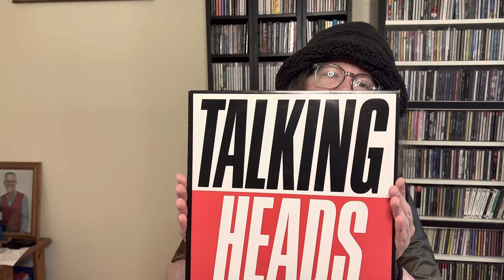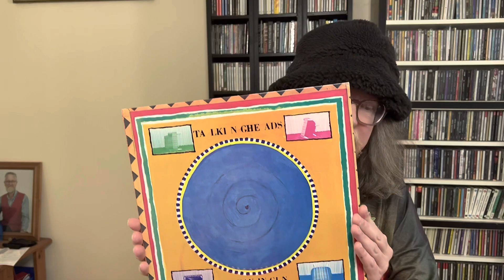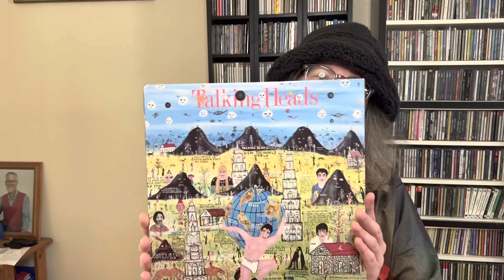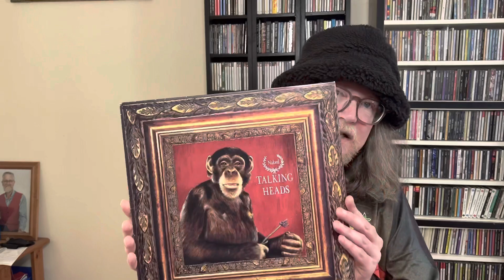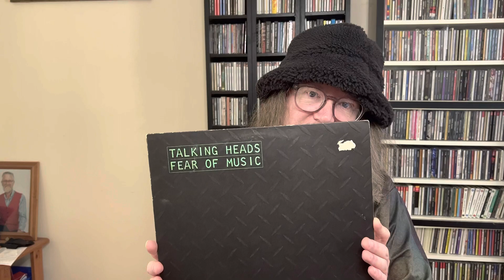Studio Albums Ranked: Talking Heads | bicyclelegs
Ranking the studio albums of legendary New York New Wave band Talking Heads.